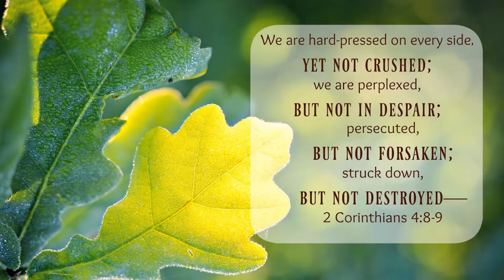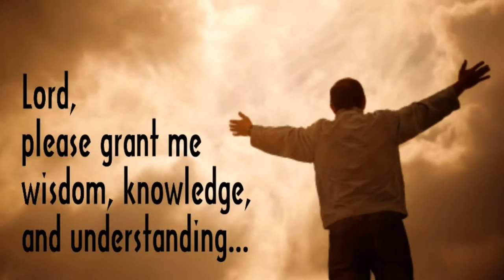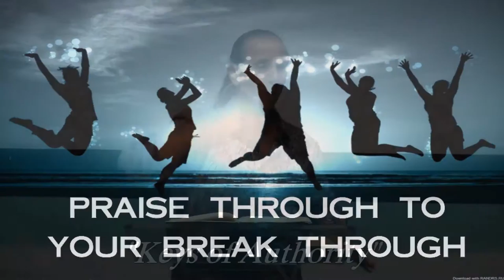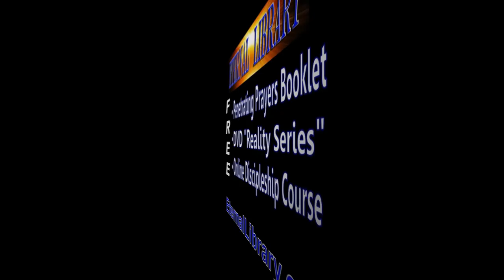Keys of Authority